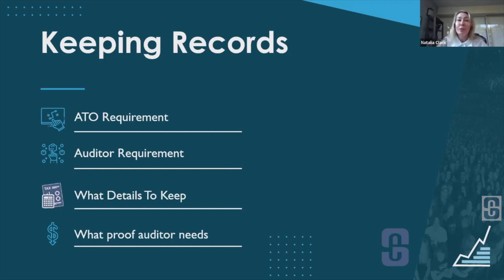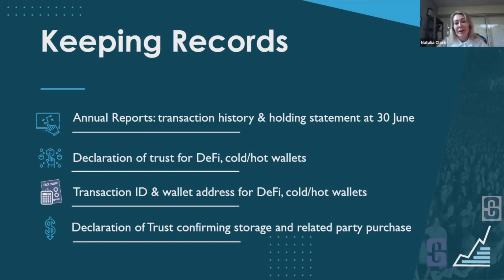What records you must keep investing super in crypto?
What you need to know to pass SMSF audit when you deal Crypto in SMSF.

Got more questions? Book a FREE 15-Minute call with Natalia.

For more tips and SMSF updates, visit our pages